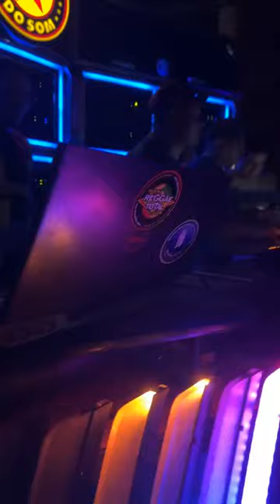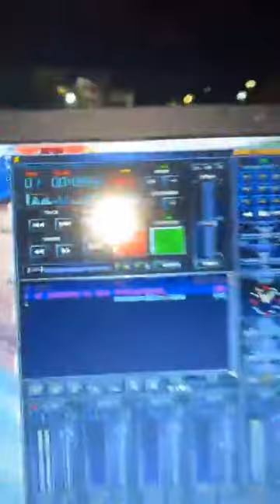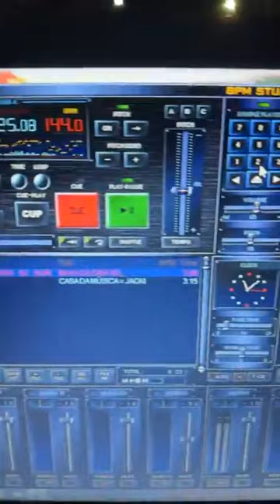Estrela do Som Festa do Tabalhador Tony Pedra e Mr Van